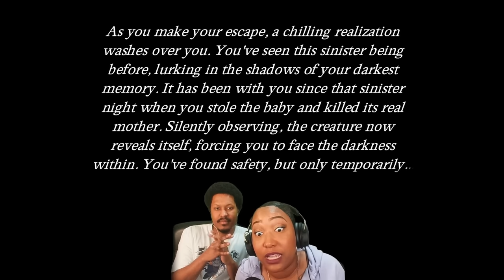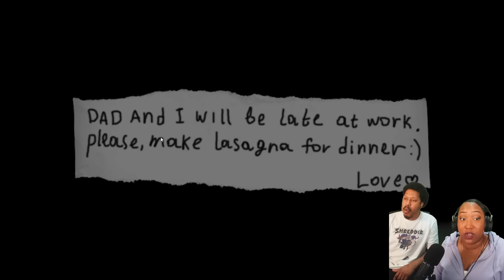Random Horrors With My Brother @berleezy - Vol. 2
FOLLOW MY BROTHER'S CHANNEL: @berleezy

1st Game: The Touch
2nd Game: George Likes Lasagna
3rd Game: Roomate